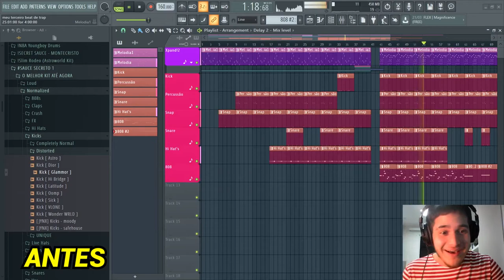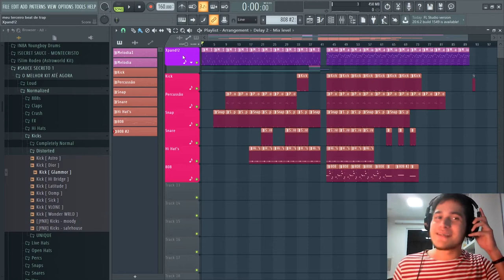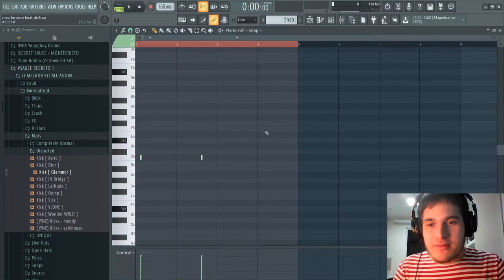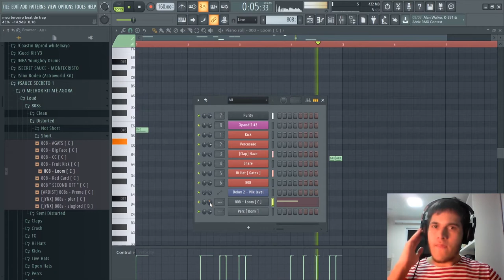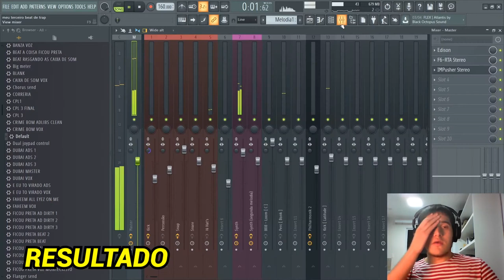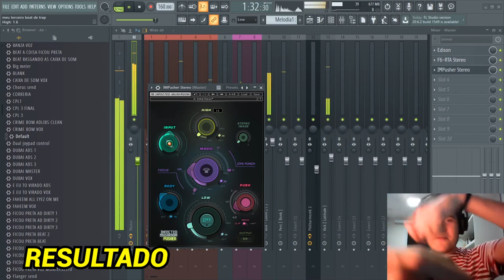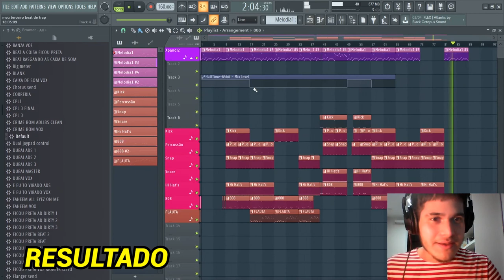CONSERTANDO O BEAT MAIS BRABO DE TODOS - CONSERTANDO BEAT DOS INSCRITOS